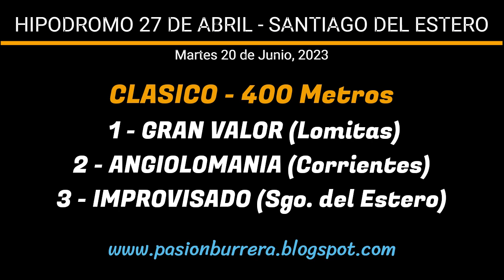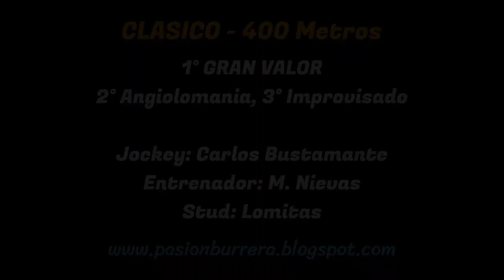GRAN VALOR: HIPODROMO 27 DE ABRIL - SANTIAGO DEL ESTERO (20-06-2023)